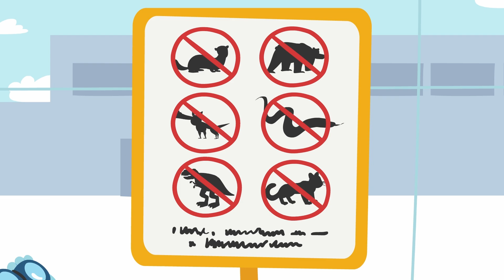Бодо Бородо - 🐤 Птица киви | Мультик для детей 🌟 / Бодо путешествия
Борода – признак мудрости? Всякое бывает... Познакомьтесь с Бодо Бородо – обладателем роскошной рыжей бороды, которой он ужасно гордится. «У меня лучшая в мире борода, а значит, я лучший в мире учитель!» – с таким девизом он приступает к бурной педагогической деятельности и берет на себя роль гида во время путешествий. При этом Бодо Бородо способен перепутать аэропорт с вокзалом, Северный полюс с Австралией, а вулканы с логовом драконов. Каждый урок с ним – это веселая работа над его ошибками и настоящее приключение. Интерактивный познавательный мультсериал, развивающий самостоятельное мышление ребенка